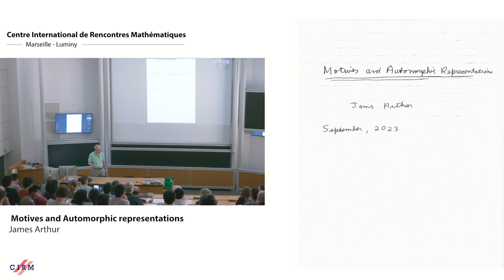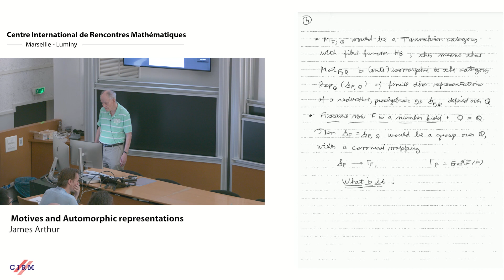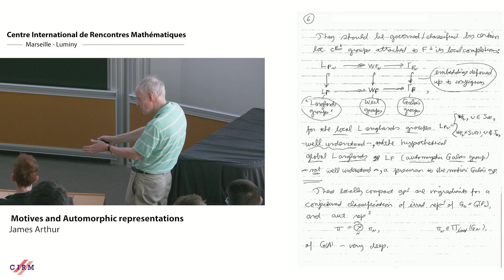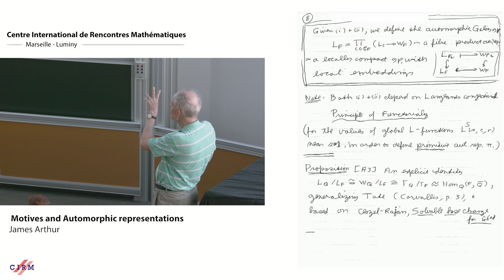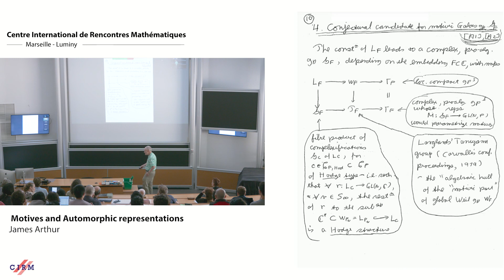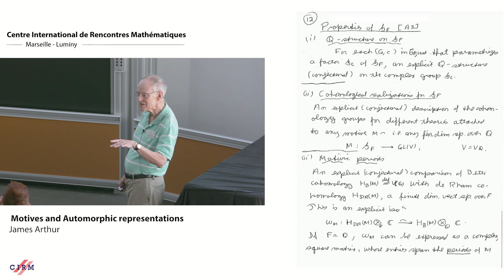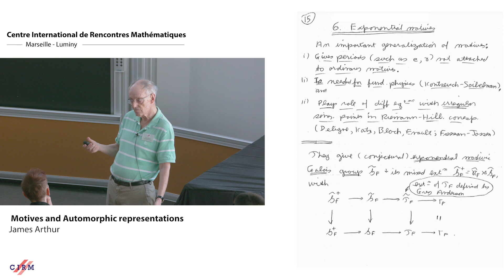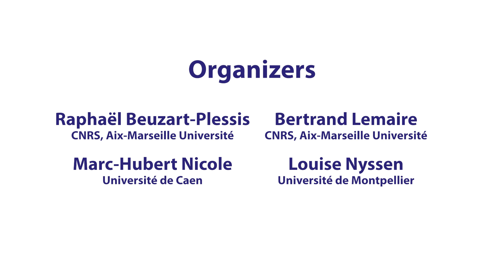James Arthur: Motives and automorphic representations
CONFERENCE
Recording during the thematic meeting : «Automorphic forms, endoscopy and trace formulas  » the September 18, 2023 at the Centre International de Rencontres Mathématiques (Marseille, France)